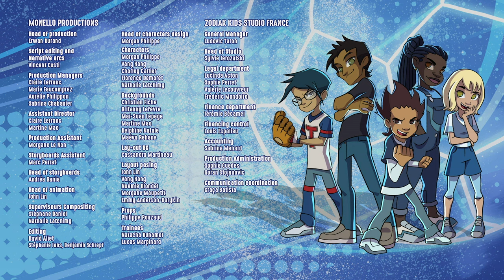Street Football : Season 4, Episode 1 (Exclusive Full Episode) - Playing in the Big League ⚽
The internationally successful Street Football is back for a new season! 10-year-old Little Dragon forms his own team – The Blues – to enter the qualifiers for the next Street Football world cup.Together with Bianca, Assaad, Kani and Frank, Little Dragon will be playing against 20 other teams in a fierce competition – but The Blues are determined to win and prove to the world that size and age won’t stop them. All that matters is the spirit of Street Football: friendship, respect, teamwork! Welcome to ZeeKay Cartoons - the ultimate hub for all your favourite cartoon and animation content! This channel is a treasure trove of beloved shows, perfect for kids and families. Dive into the adventures of LoliRock, Totally Spies!, Marsupilami, and Lena's Ranch. Laugh along with Sally Bollywood, Gormiti, The Amazing Spiez, and experience the thrills of Extreme Football.

A group of kids join together with the whole world to make street futbol open. The rifflers or blues become the host of the street soccer world cup. Five street football teams take on each other every weekend in a tournament. The winner of the competition will earn the right to go to the World Cup.